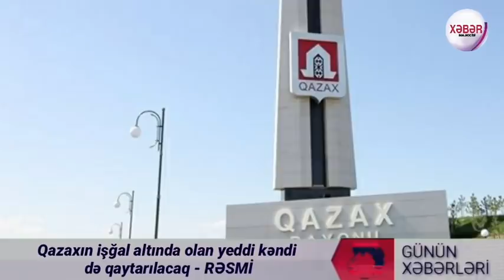Əsas xəbərlər 28.11.2020 Azərbaycanın işğal altında olan yeddi kəndi də qaytarılacaq - RƏSMİ